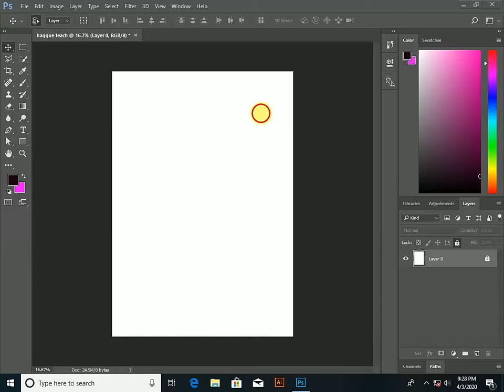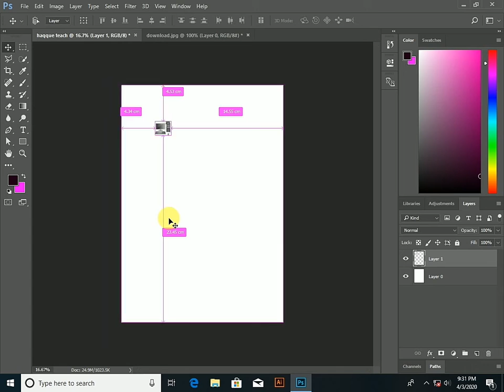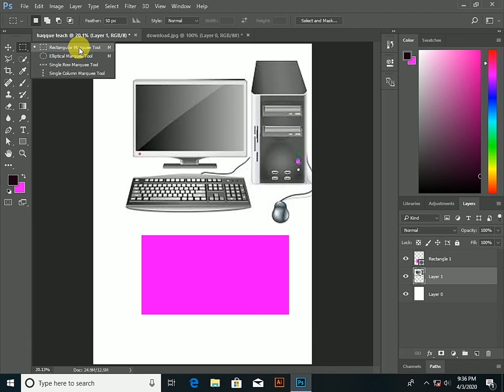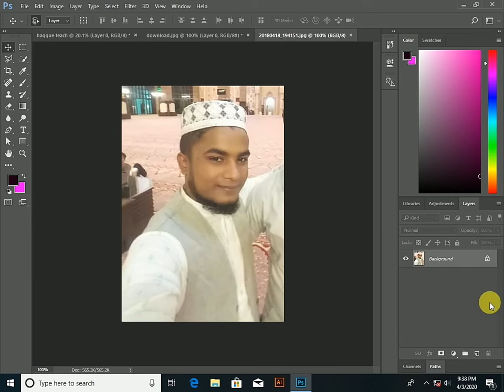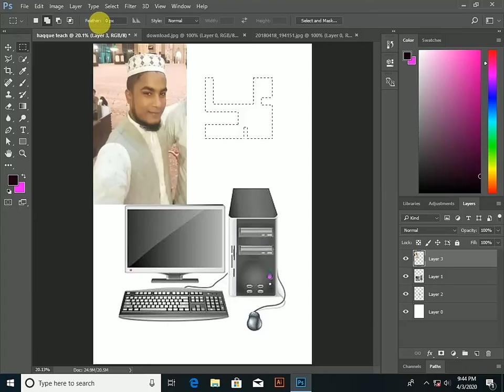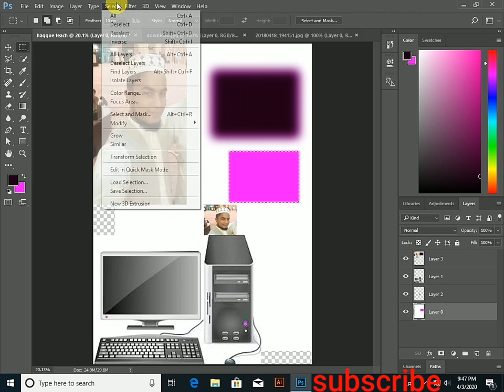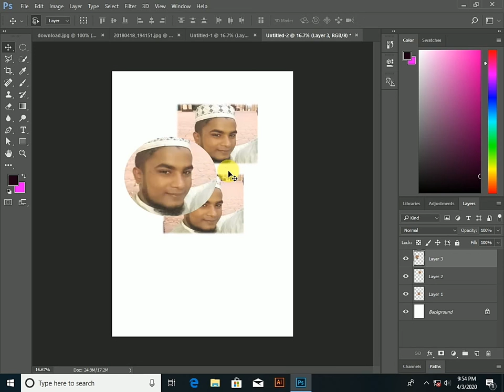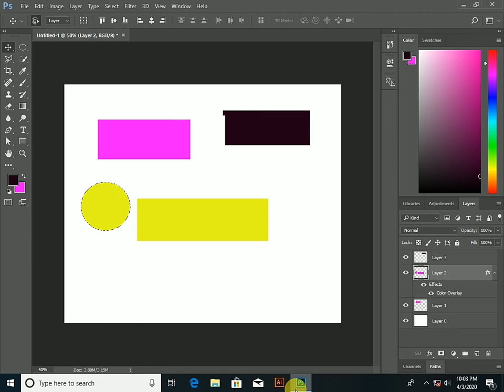adobe photoshop cc || Bangla tutorial class 2 || move tool and rectangular marquee tool.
you can know adobe photoshop cc || Bangla tutorial class 2 | move tool and rectangular marquee tool by this video.